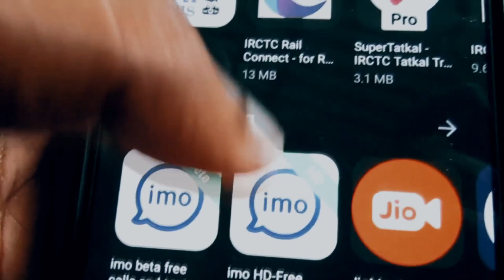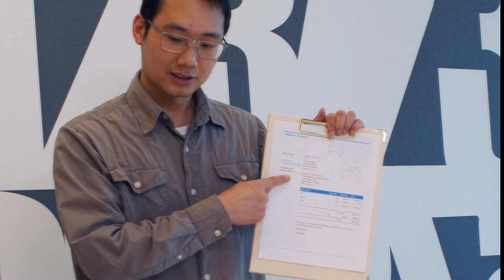ALERTA! JOGOS PLAY-TO-EARN SÃO PROIBIDOS! - COREIA DO SUL